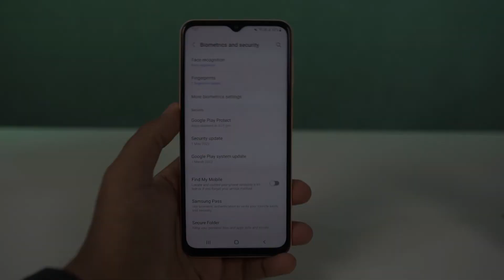How to Enable Face Unlock on Samsung Galaxy A23